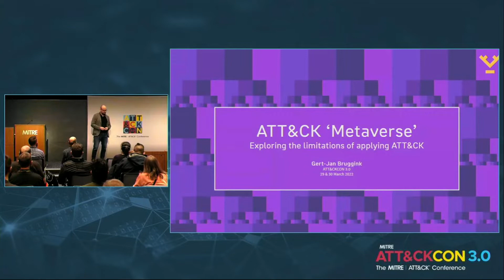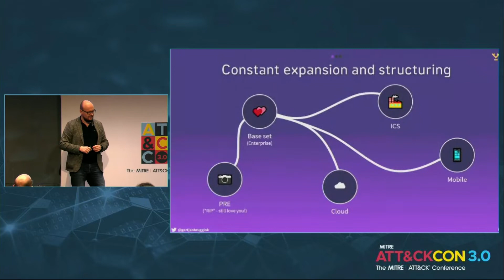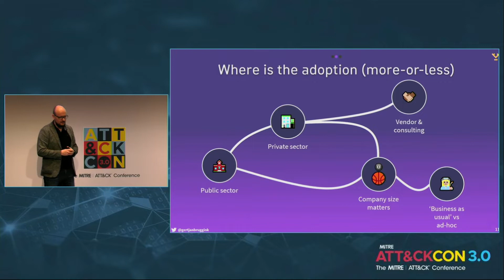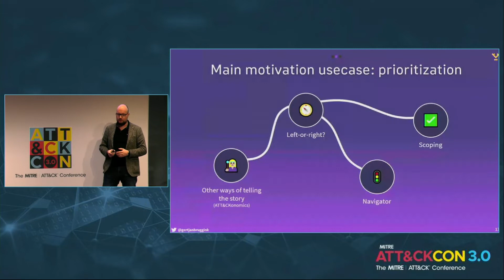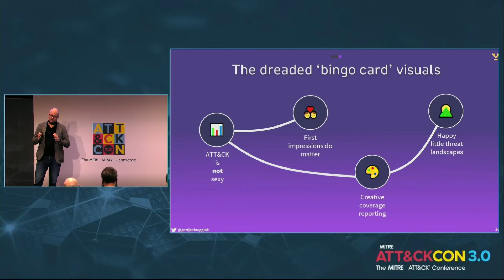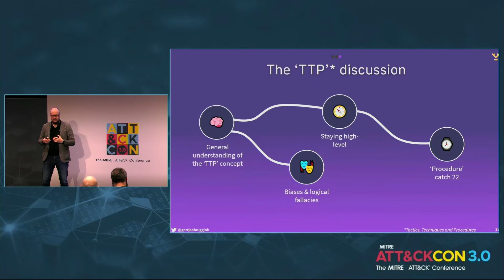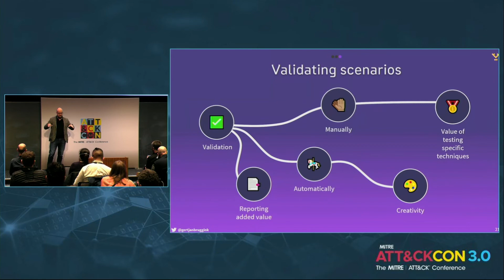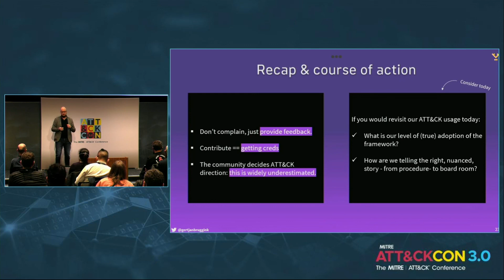The ATT&CK Metaverse: Exploring the Limitations of Applying ATT&CK - ATT&CKcon 3.0 Day 1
Gert-Jan Bruggink, Venation

Since the inception in 2015, the ATT&CK framework achieved widespread adoption, with recent studies suggesting over 80 percent of medium to large companies using the framework for cyber security. Becoming a cyber security metaverse on its own right. Over the years, a variety of use cases is explored, with different measures of success. In this talk we will explore things that do not work well, especially when applying the framework in scenario-based defense.

When adopting a scenario-based approach, security teams collaborate and fuse their understanding of certain situations into scenarios. For example, explaining different hypothesis to leadership and specialist teams alike. This approach requires more than ‘just’ breaking down everything into tactics, techniques, and procedures. Stakeholders might not understand that. For example, you might want to tell a relevant story about adversaries, while others want to translate their understanding of intrusions into a sequential pattern.

The objective of this talk is to explore this type of situations. Where the framework’s granularity supports creation of scenarios, and where the limitations reside. All from a practitioner’s perspective. We also explore potential areas the framework could evolve towards over the next years.